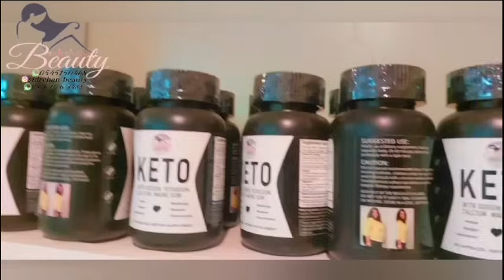Zafin kai part 32